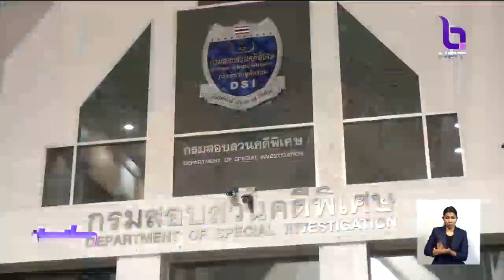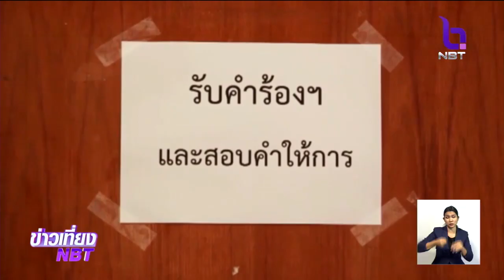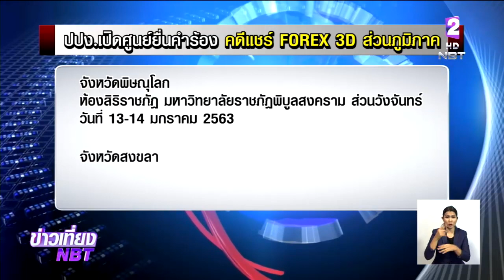ปปง. เปิดศูนย์ยื่นคำร้องคดีแชร์ FOREX 3D